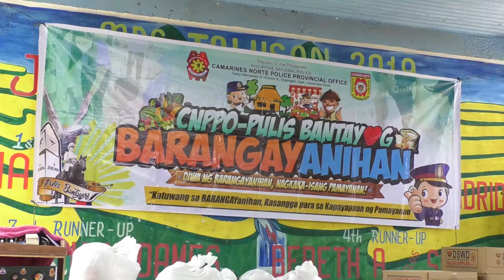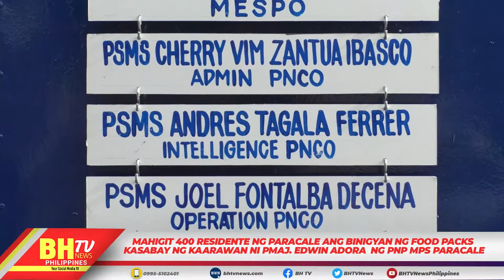MAHIGIT 400 RESIDENTE NG PARACALE BINIGYAN FOOD PACKS KASABAY NG KAARAWAN NI PMAJOR EDWIN ADORA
MAHIGIT 400 RESIDENTE NG PARACALE BINIGYAN FOOD PACKS KASABAY NG KAARAWAN NI PMAJOR EDWIN ADORA  NG PNP MPS PARACALE.